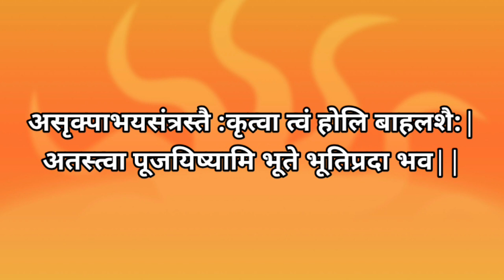हुताशनी पौर्णिमा | होळी कशी साजरी करावी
सेवा करा सेवेकरी व्हा

घराला घरपण देऊया.. प्रेमाने सजवुया...
नमस्कार ... मी पुर्वा... स्वागत आहे तुमचे माझ्या you tube चेनल वर.. मला जसा वेळ मिळतो तस मी व्हिडिओ तुमच्या सोबत शेअर करते .मला घर सजवायला... रांगोळी कढायला.. Dance करायला आणि फिरायला आवडते.. तसेच ज्या आध्यात्मिक गोष्टी मला माहीत आहे त्या देखील मी तुमच्या सोबत share करणार आहे...

तसेच आपल्या स्वामी मार्गाचे अधिकृत चैनल

धन्यवाद🙏